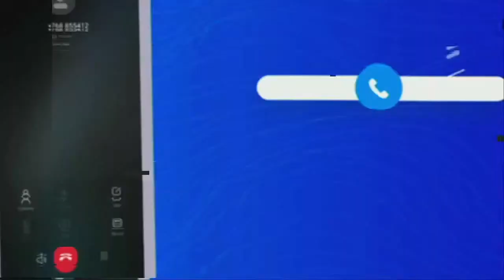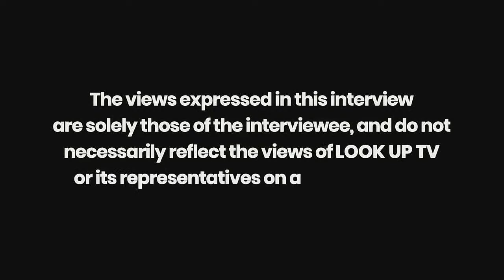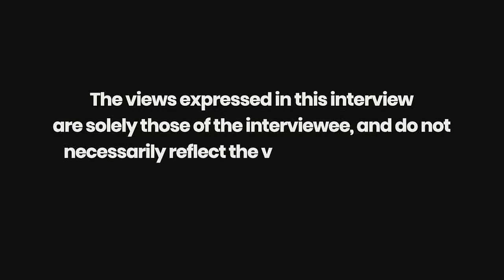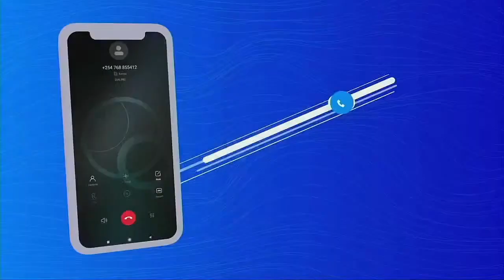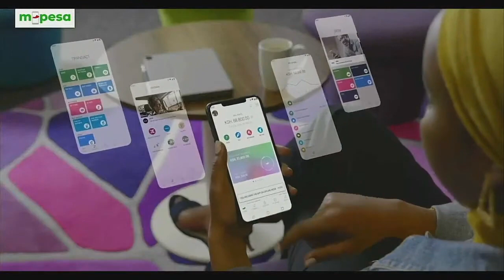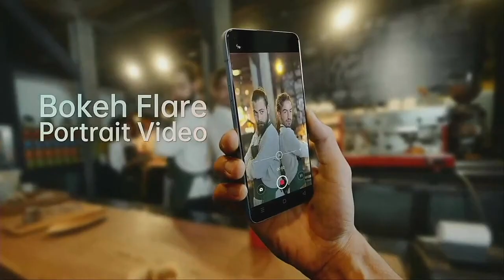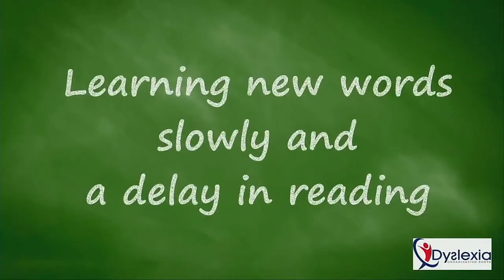MIGUNA LECTURES LOOK UP TV JOUNALIST EUGENE ANANGWE LIVE ON AIR//FIRST GO READ MY BOOKS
This is an exclusive interview of Dr Migna Migna live on Lookp TV.The journalist was caught unaware when he tried to question Miguna based on his writings that the journalist had not read.

LOOK UP TV.Miguna Miguna talks matters State of the Nation, the 2022 polls and his imminent return to Kenya.LOOK UP TV.YOUTUBE,SEPTEMBER 27,09,2021,